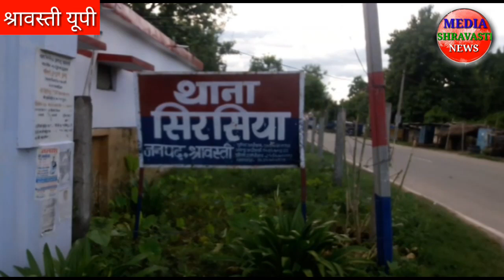सिरसिया के सर्राबोझी से बड़ी खबर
Media Shravasti News